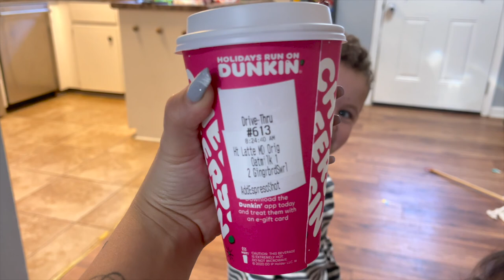A DAY IN THE LIFE OF A MILITARY FAMILY // AMY JACKSON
Hi guys! Today I am sharing a  day in the life of a military family on the weekend. we are just running errands today!

XOXO Amy